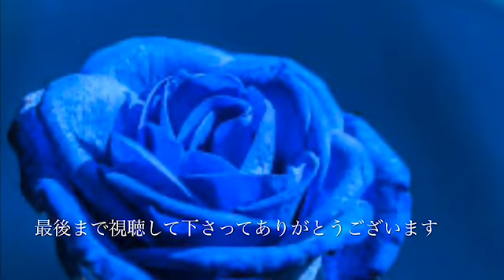『ふたりの関係』ヒデとロザンナ （cover）Ｈassy & Ｒuco